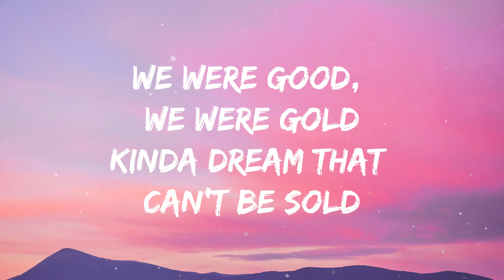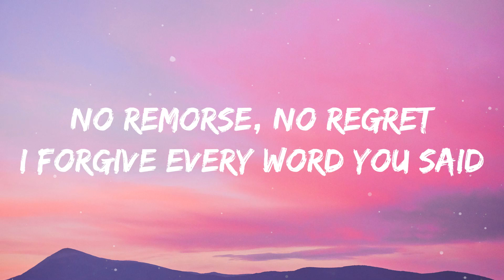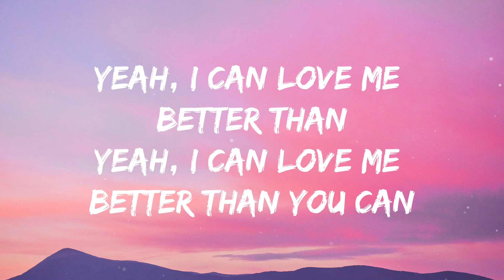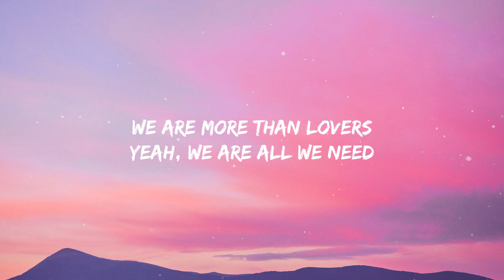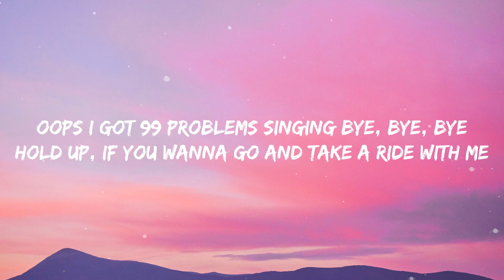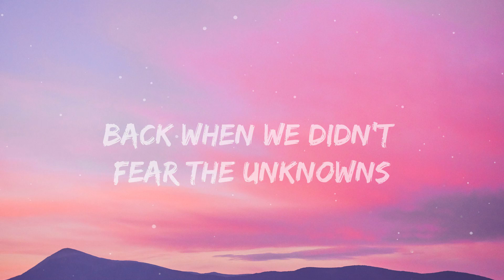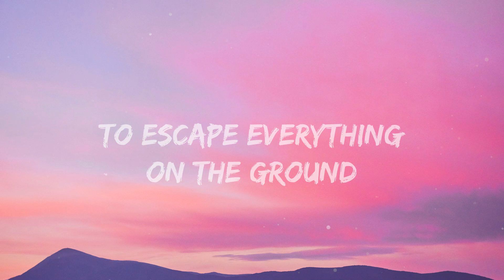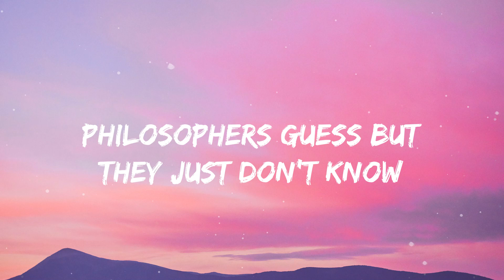Miley Cyrus - Flowers (Lyrics)